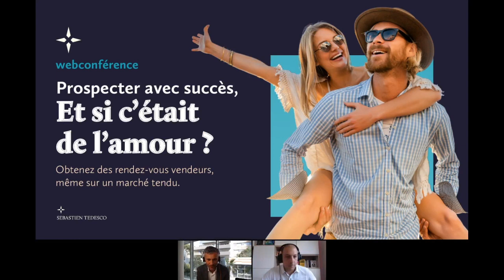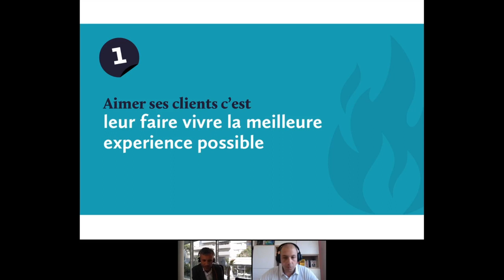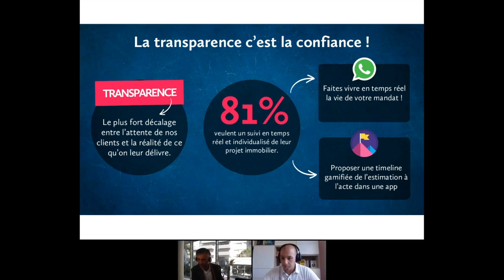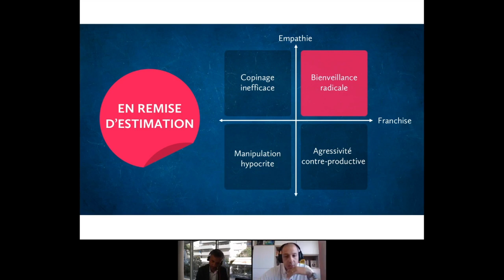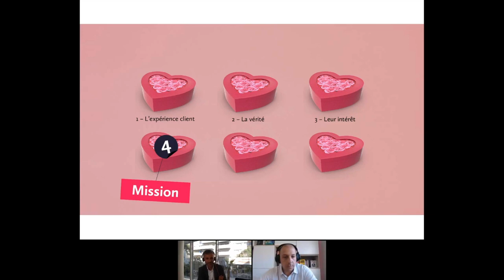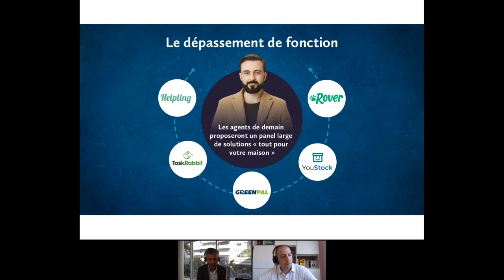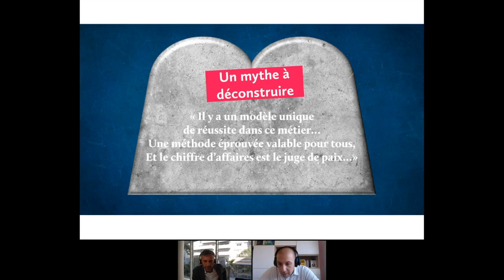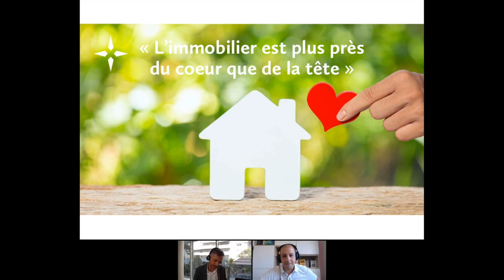Replay du Club VM Excellence avec Sébastien TEDESCO Juin 2021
Le CLUB VITRINEMEDIA EXCELLENCE a été créé pour vous. C’est un espace de formation, de training en ligne, d’échange, de partage et d’apprentissage.
Retrouvez nos lives tous les mois et c'est gratuit !
Une heure où l’on apprend des choses nouvelles pour progresser et devenir meilleur !